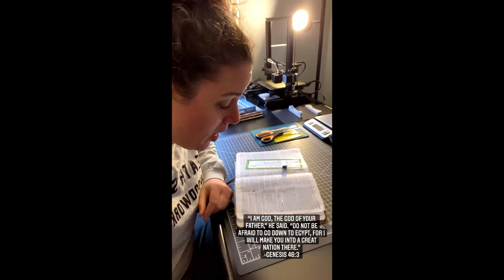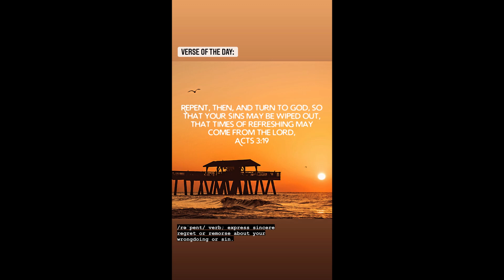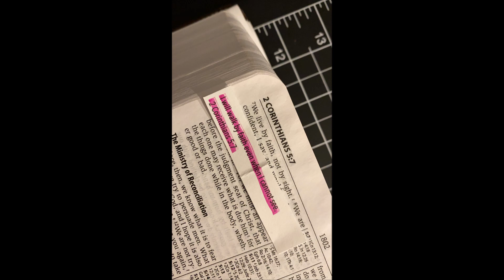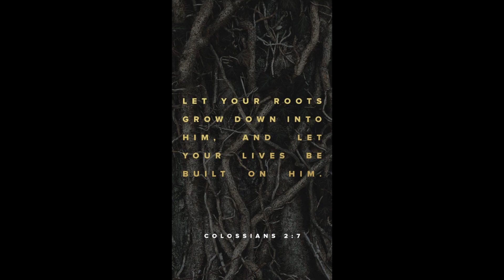VLOG Year 1 Episode 42: Shop upgrades & the ultimate slab flattening jig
Welcome to the Heath Street Vlog! Each week I will be sharing a digital diary of my experiences as a small business owner and female woodworker! I'll share the good, the bad, the honest, and most importantly, the beers I'm drinking.

If you enjoyed this video please head over to Instagram and check out @HeathStreetWoodworking or visit my

IN THIS VIDEO:
Projects
* Completing the dust collection system
* Building a new slab flattening jig
* Painting the metal bases for the slab table & benches

Highlights
* I give my review on the Taca-Bron hot sauce. (Warning, this stuff is known for its "one drop challenge")
* Mini Bible study on 1 Samuel 12:20
* I play hooky and go snowshoeing to Arethusa Falls in the White Mountains!

Beers
* Blackberry Sparklers by Lone Pine Brewing Co.

Shoutouts & Brands Mentioned
* Jeff @fitzsimonscustomwoodwrx
* RobPeteRob @petescountrycraft